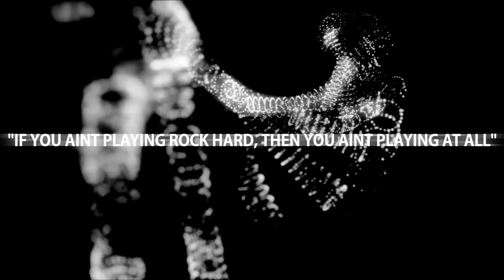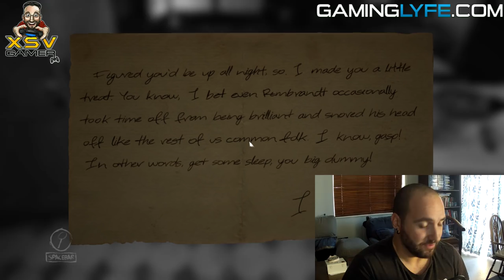Layers of Fear Ratings XsvGamer Rants 2 Gameplay HD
No, no, no!! Why I think reviews got it wrong! Layers of Fear has become one of my all time favourite horror games and I explain why.